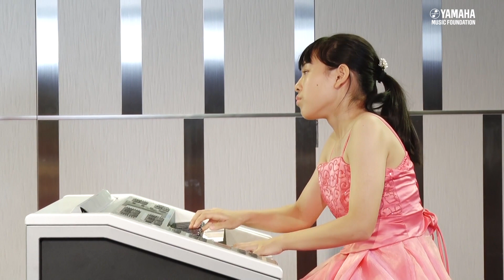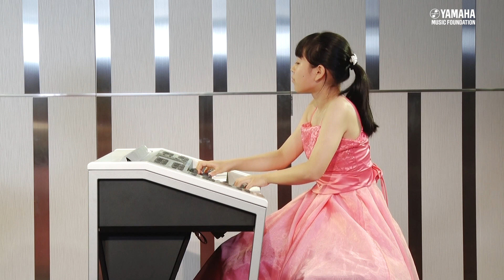珊瑚花～Coral Flower～/作曲：立光 輝音～JOCレコーディングセレクション2019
JOCレコーディングセレクション2019参加作品

【曲名】珊瑚花～Coral Flower～

【作曲・エレクトーン】立光 輝音(15)
【共演・クラリネット】山本 梓

【コメント】
とても美しく愛らしい花を咲かせる珊瑚花。曲は静かに始まりますが、中間部では、膨らんだつぼみが次々と爆ぜるように開花する様子を表現しています。最後のJOCとなるこの曲を、クラリネットの美しいメロディーに乗せて精一杯演奏したいと思います。

【収録日】9月7日、8日、15日、16日

【収録場所】ヤマハ音楽振興会　サロン「アルモニー」

JOCレコーディングセレクションその他の作品はこちらから→